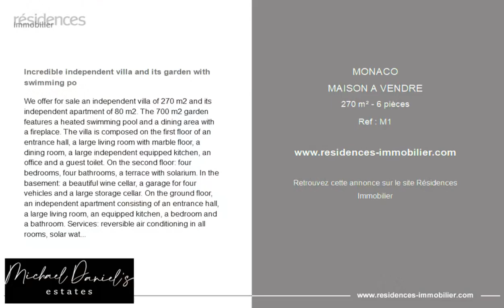MONACO - MAISON A VENDRE - 270 m² - 6 pièce(s)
Référence : M1

Incredible independent villa and its garden with swimming po

We offer for sale an independent villa of 270 m2 and its independent apartment of 80 m2. The 700 m2 garden features a heated swimming pool and a dining area with a fireplace. The villa is composed on the first floor of an entrance hall, a large living room with marble floor, a dining room, a large independent equipped kitchen, an office and a guest toilet. On the second floor: four bedrooms, four bathrooms, a terrace with solarium. In the basement: a beautiful wine cellar, a garage for four vehicles and a large storage cellar. On the ground floor, an independent apartment consisting of an entrance hall, a large living room, an equipped kitchen, a bedroom and a bathroom. Services: reversible air conditioning in all rooms, solar water heater, elevator serving all floors.

Cette annonce vous est proposée par l'agence Michael Daniels estates

|2898797|